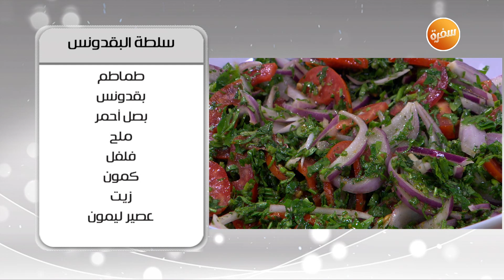سبانخ مطبوخة - ارز معمر - شوربة الكرفس - فراخ محمرة بالبقسماط | أميرة في المطبخ (حلقة كاملة)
طريقة عمل سبانخ مطبوخة - ارز معمر - شوربة الكرفس - سلطة البقدونس - فراخ محمرة بالبقسماط  مع اميرة شنب في أميرة في المطبخ  | 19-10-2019